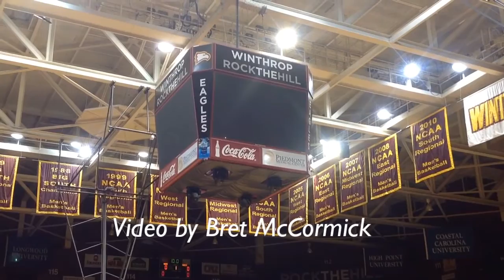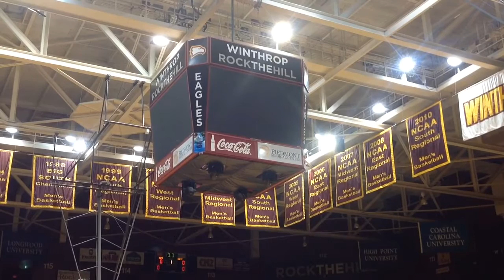Winthrop basketball legend Pierre Wooten talks about March Madness' importance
Pierre Wooten won four Big South Conference men's basketball championships during his time at Winthrop. He spoke earlier this week about what March Madness means to him and the school.